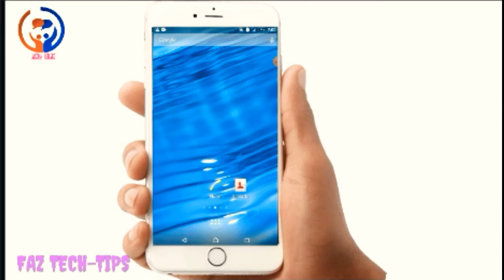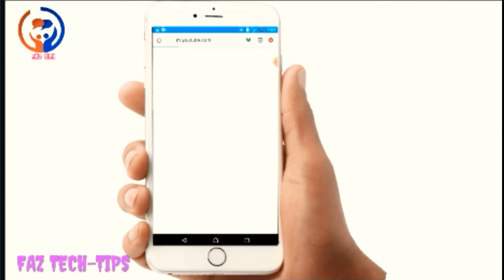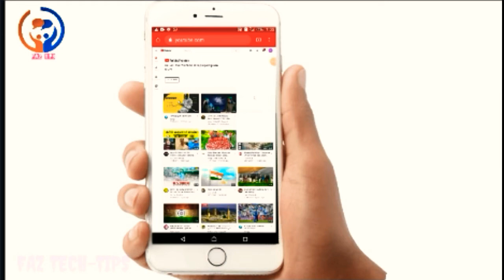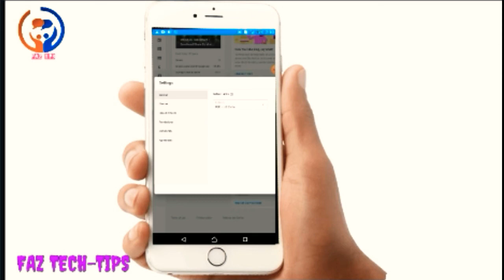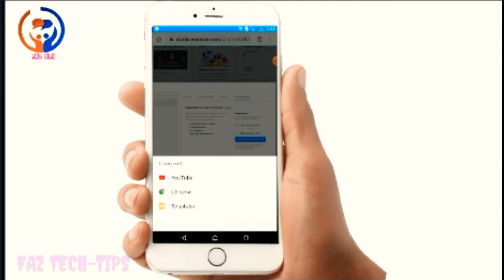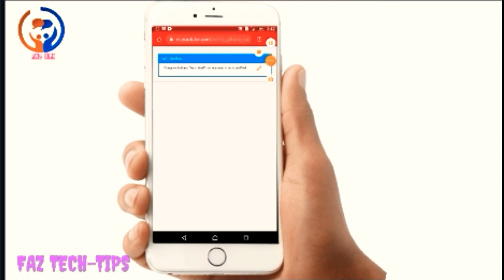യൂട്യൂബ് ചാനൽ വെരിഫിക്കേഷൻ ചെയ്യാം..വെറും മൂന്നു മിനിറ്റ് കൊണ്ട് | HOW TO VERIFY YOUTUBE CHANNEL..👉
Verify
youtube verification form,youtube verification file,youtube go verification,youtube get verification badgeyoutube id verification
youtube verification on mobile,youtube age verification on tv,verification on youtube
benefits of youtube verification badge,youtube verification page,youtube verification problem